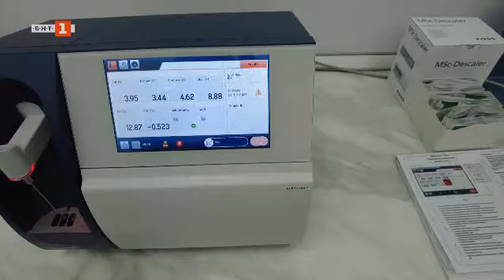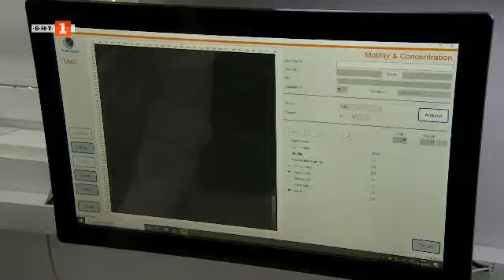Трети за Европа Селекционен център за изкуствено осеменяване на кози, "Бразди" 04.05.2024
Гледайте предаването на Българската национална телевизия "Бразди" на 04 май 2024 г.

На Велика събота ви разказваме за едно българско чудо в света на животновъдството - как се появи в България третия за Европа Селекционен център за изкуствено осеменяване на кози и първият национален козевъден кооператив.